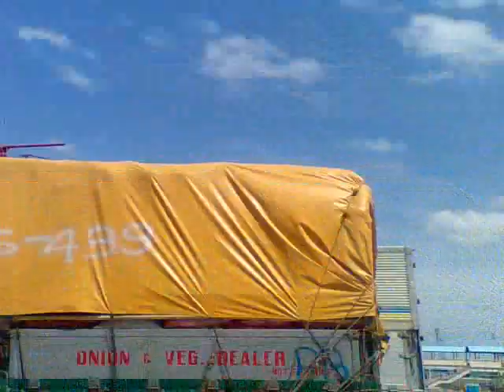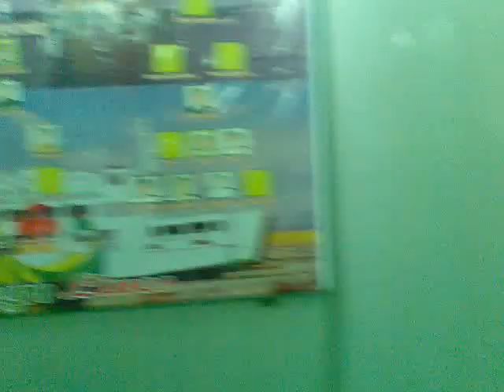picpinas.roll on batangas pier 4.8.10.3gp